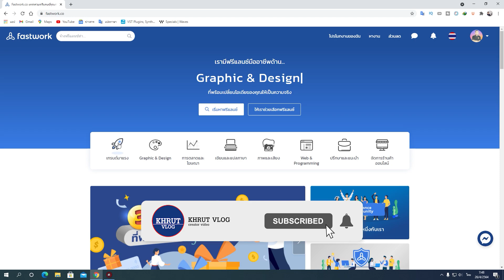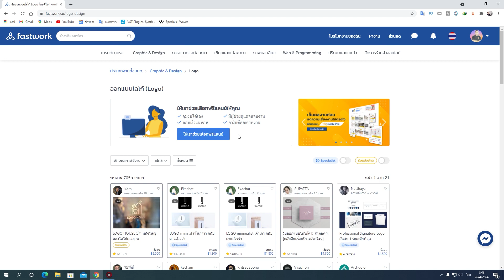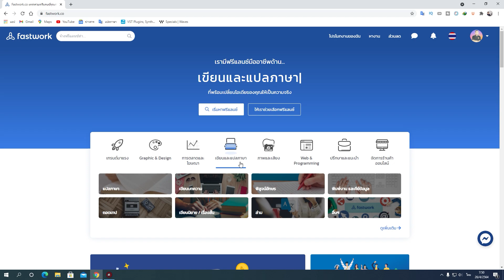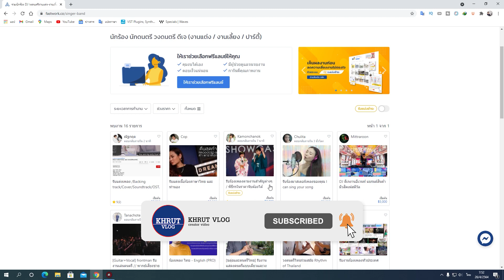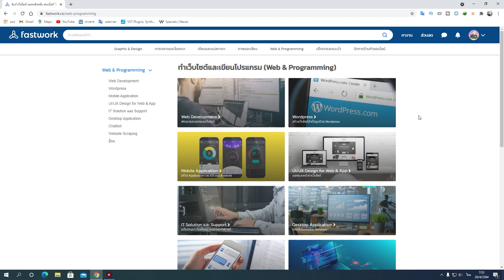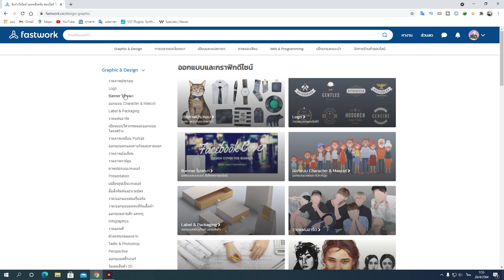หางานทําที่บ้านไม่เสียค่าใช้จ่าย2564 หางานออนไลน์ทําที่บ้าน ไม่ต้องลงทุน 2564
หางานทําที่บ้าน ไม่เสียค่าใช้จ่าย 2564 หางานออนไลน์ทําที่บ้าน ไม่ต้องลงทุน 2564
สำหรับเพื่อนๆคนไหนที่สนใจสมัครงาน อยากทำงานออนไลน์ ทำงานอยู่ที่บ้าน หารายได้เสริม

สมัครได้ที่นี่ เลยครับ

หารายได้เสริม,อาชีพเสริม,รายได้เสริม,หางานทําที่บ้านไม่เสียค่าใช้จ่าย2564,หางานออนไลน์ทําที่บ้านไม่ต้องลงทุน2564,เซียนเป็ด,หาเงิน ออนไลน์,หาเงิน,วิธีหาเงิน,affiliate marketing,affiliate,อาชีพเสริม เดือนละล้าน,หารายได้จาก youtube,หารายได้ออนไลน์,หารายได้,หารายได้เสริม ทําที่บ้าน,ขายของออนไลน์,หาเงินออนไลน์,งานออนไลน์ ได้เงินจริง,make money online,make money,วิธีหาเงินออนไลน์,ทํางานออนไลน์,งานเสริม,หางานออนไลน์,หารายได้พิเศษ,งานออนไลน์,สร้างรายได้,VidIQ
หางานทําที่บ้านไม่เสียค่าใช้จ่าย2564, หารายได้เสริม, หาเงินออนไลน์, งานออนไลน์, งานออนไลน์ ได้เงินจริง, รายได้เสริม, อาชีพเสริม, หาเงิน, affiliate marketing, ขายของออนไลน์, วิธีหาเงินออนไลน์, หาเงิน ออนไลน์, วิธีหาเงิน หางานออนไลน์ทําที่บ้านไม่ต้องลงทุน2564